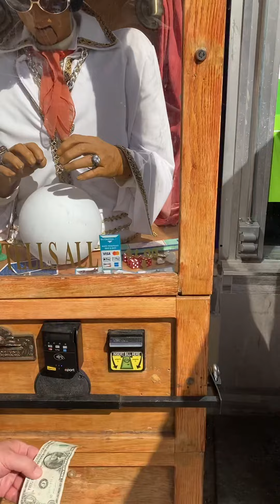Elvis predicts my future